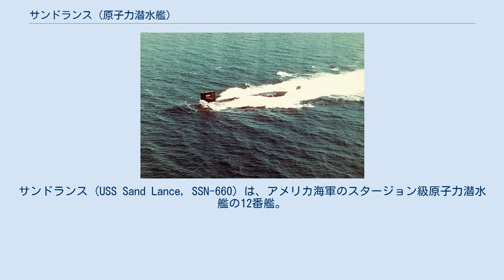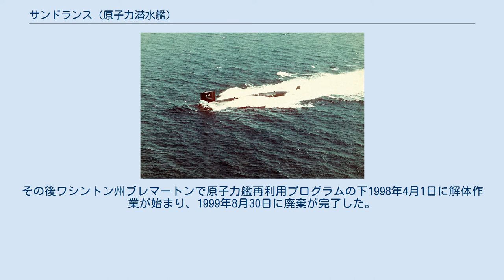サンドランス (原子力潜水艦)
サンドランス (USS Sand Lance, SSN-660) は、アメリカ海軍のスタージョン級原子力潜水艦の12番艦。
艦名はイカナゴに因んで命名された。
その名を持つ艦としてはバラオ級潜水艦93番艦(SS-381)以来2隻目。
 サンドランスの建造は1963年10月24日にメイン州キタリーのポーツマス海軍造船所に発注され、1965年1月15日に起工した。
1969年11月11日にトマス・J・マッキンタイア夫人によって命名、進水し、1971年9月25日にウィリアム・A・ケニントン艦長の指揮下就役する。
 就役当日、サンドランスは母港をポーツマスからサウスカロライナ州チャールストンへ変更された。
同年の残りは公試訓練で過ごし、翌1972年はチャールストン近辺で活動する。
1973年2月に特別任務のためチャールストンを出航し、4月21日に帰還、6月11日まで港に留まった後、特別任務で再び出航した。
任務は8月に完了し、8月13日にスコットランドのファスレーン海軍基地に寄港する。
サンドランスは8月20日に同港を出港し、9月5日にチャールストンに到着した。
 サンドランスは1998年8月7日に退役し、同日除籍された。
その後ワシントン州ブレマートンで原子力艦再利用プログラムの下1998年4月1日に解体作業が始まり、1999年8月30日に廃棄が完了した。